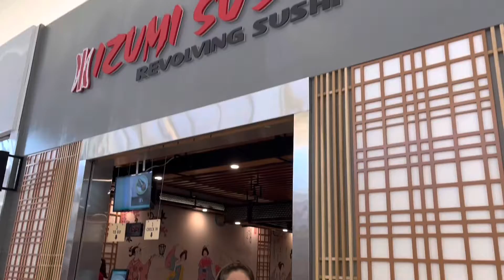Sushi Treats @ IZUMI SUSHI (Revolving Sushi)